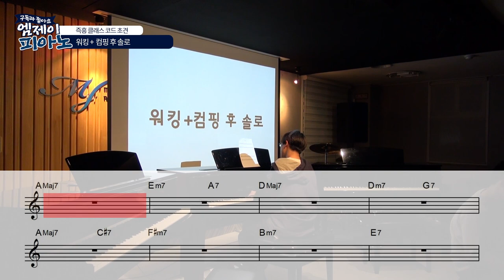재즈피아노 워킹 베이스 + 솔로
4층 : MJ 재즈피아노 센터 (MJ Jazz Piano Academy)
3층 : MJ 실용음악학원 (MJ Music)